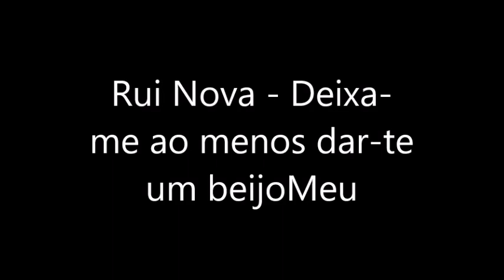Rui Nova - Deixa-me ao menos dar-te um beijo